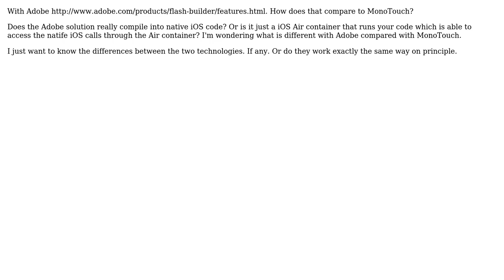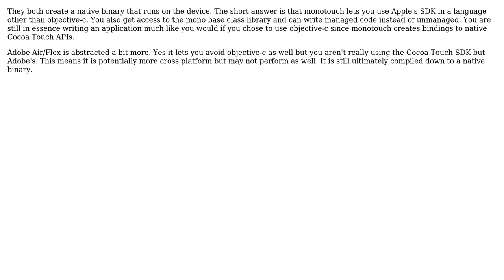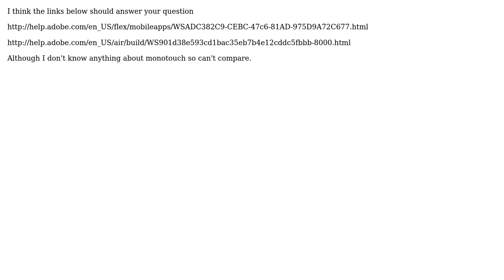How does Adobe Flash/Flex for iOS compare to MonoTouch? (3 Solutions!!)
How does Adobe Flash/Flex for iOS compare to MonoTouch?

With thanks & praise to God, and with thanks to the many people who have made this project possible! | Content (except music & images) licensed under CC BY-SA | Music | Images & others | With thanks to user JeffryHouser user Devin user Akshay user 7wp and the Stack Exchange Network Trademarks are property of their respective owners. You are responsible for your own actions.